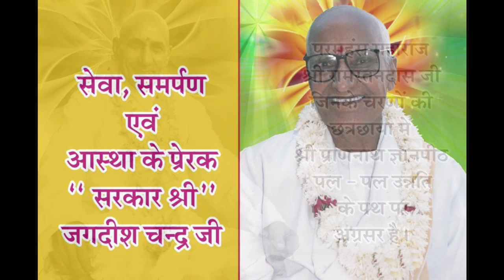Beetak Charcha (बीतक चर्चा) Day -9 : Sashank Ji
By : Sashank Ji
Date - 30/07/19